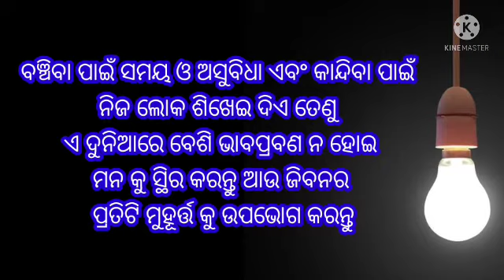ଆଜିର ଓଡ଼ିଆ ଅନୁଚିନ୍ତା ଅଧ୍ୟାୟ 224,ODIA ANUCHINTA 224,HEART ❤️ TOUCHING MOTIVATIONAL QUOTES IN ODIA,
ODIA AUDIO BOOK BY PK
is our youtube channel which specially post audio summer of great book of world 🌍 in Odia language
HINDI SHAYRI BY PK
is our youtube channel which specially post love shayari in Hindi,heart touching and romantic love quotes in hindi..if you want to listen just clik on below link
PK ODIA LOVE SHAYARI
is out youtube channel which specially post love shayari, heart touching quotes in odia
ODIA GITA GYANA
is our youtube channel which specially post the inspirational and valueable words speak by LORD Krishna